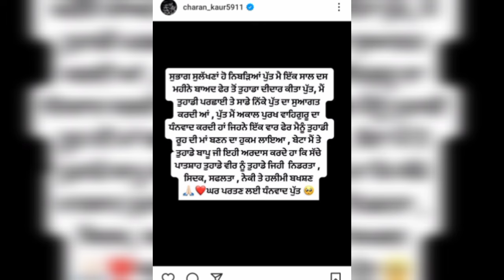Charan kaur Talking about baby | Charan kaur news today | Sidhu come back | Charan kaur Interview